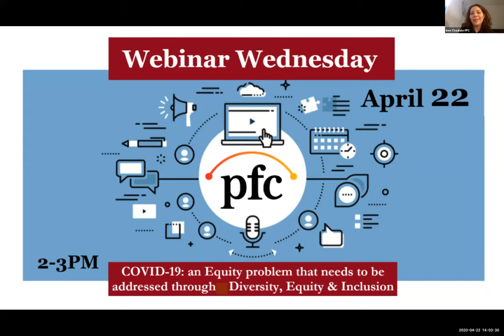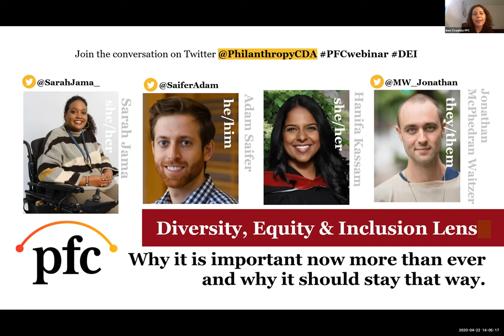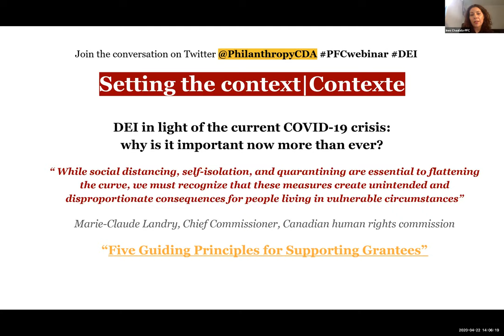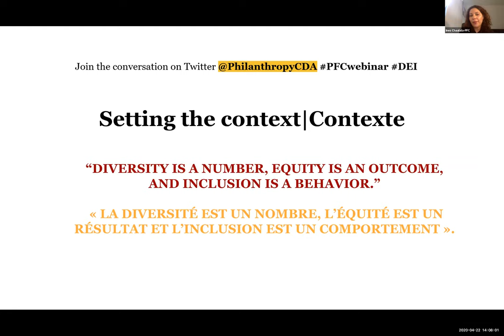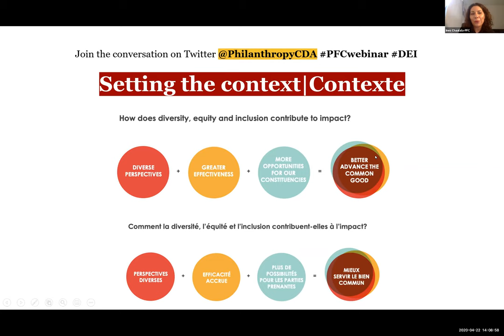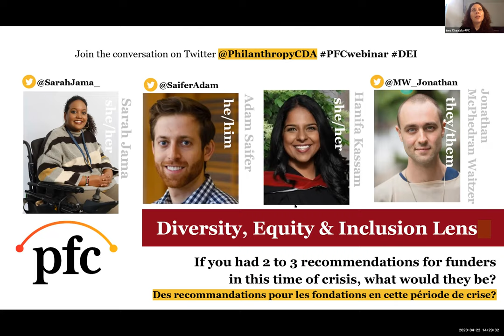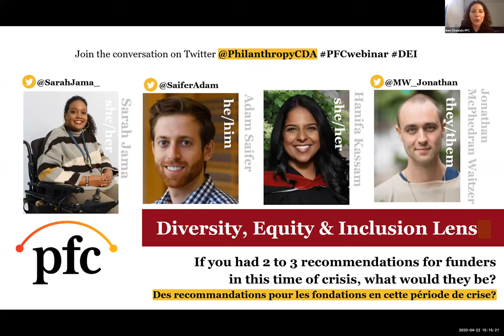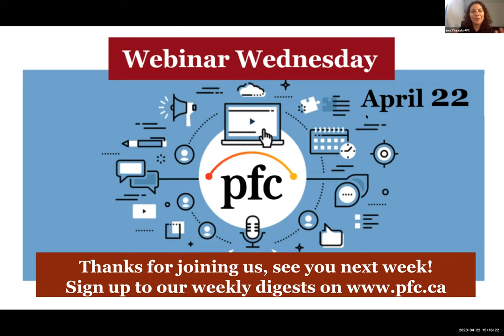COVID-19, Diversity, Equity & Inclusion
The COVID-19 crisis has challenged foundations like never before to be more nimble and to respond effectively to rapidly changing and urgent needs. Foundations are grappling with how to not only respond quickly but to think critically about how they can ensure these responses are intentional with a long term vision to create a more resilient Canadian society. PFC and other philanthropic networks have worked together to develop “Five Guiding Principles for Supporting Grantees”. This webinar will dig deeper into what these principles actually mean when we look at them through a people-centered approach.

We will share tips and tools to support foundations to respond to the crisis using a DEI lens and will address critical issues such as how foundations can place the most vulnerable and marginalized at the center of their granting while avoiding exacerbating inequalities or unintentionally creating new ones.

Panelists:
- Sarah Jama (she/her), co-founder of the Disability Justice Network of Ontario
- Hanifa Kassam (she/her), former Board Chair of the Laidlaw Foundation and DEI consultant
- Jon Waitzer (they/them), co-founder of Resource Movement
- Adam Saifer (he/him), postdoctoral researcher with PhiLab on DEI philanthropy